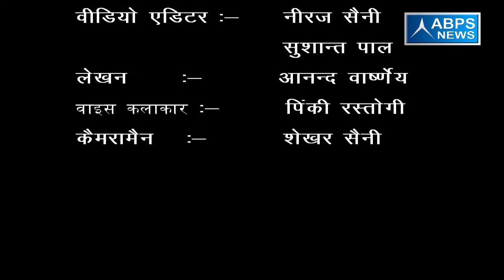ग्राम - बुझिया , ब्लॉक - बहेड़ी, जिला - बरेली